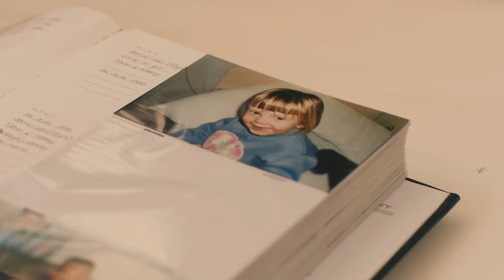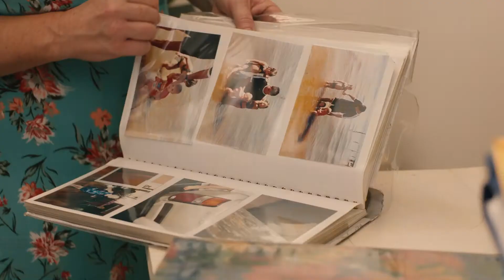Our Stories: Jamie-Lee Price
As part of Suncorp Super Netball 'Our Stories' campaign, GIANT Jamie-Lee Price shares her story about growing up with an NRL legend as her Dad and wanting to carve her own path for success.